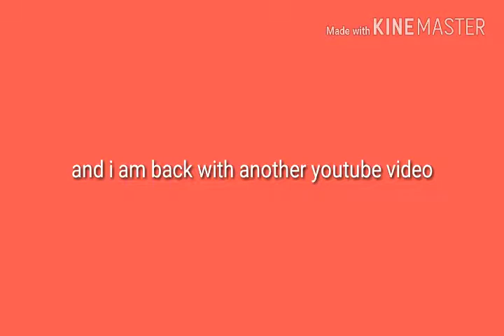Valentines Day Video